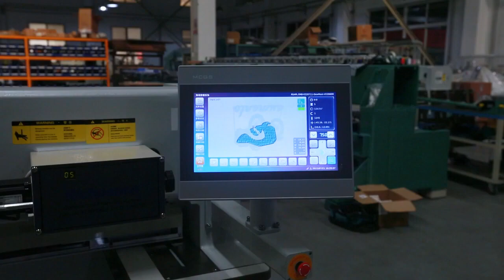6 Heads Baseball Cap Embroidery Machine